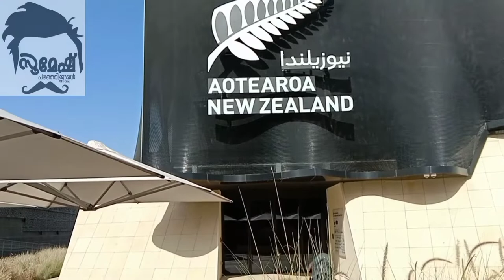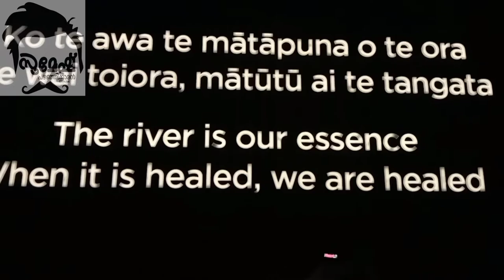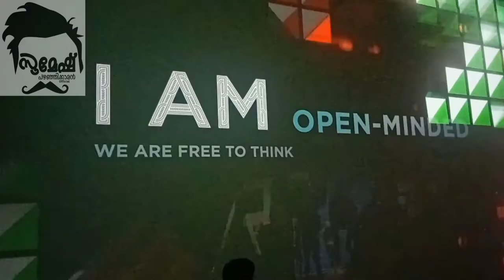എക്സ്പോയിൽ നിങ്ങൾ മഴ കണ്ടിട്ടുണ്ടോ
മഴ കൊണ്ടൊരു ഫീൽ നിങ്ങൾക്കും ഉണ്ടായിട്ടുണ്ടോ ഇതു കണ്ടപ്പോൾ?